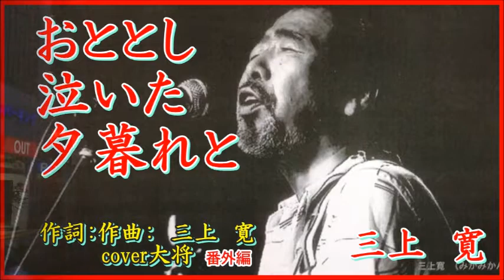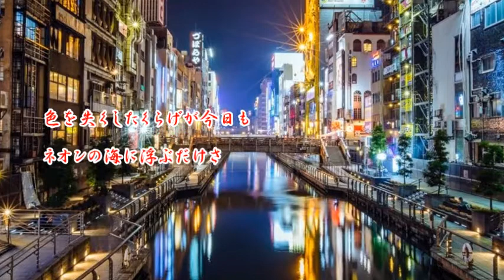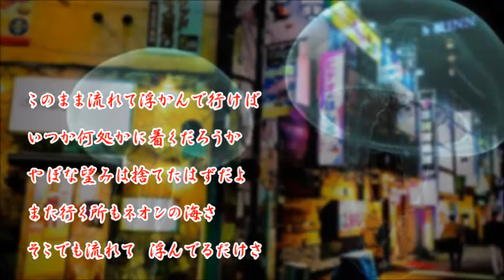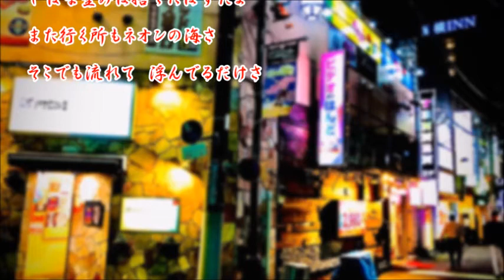おととし泣いた夕暮れと ♪三上寛 作詞：作曲：三上寛 cover大将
１９９４年　発売の曲です　日本のハードコアパンク　三上寛の怨歌
作曲家　徳久広司さんが影響を受けた曲で　弾語りで歌ってました。